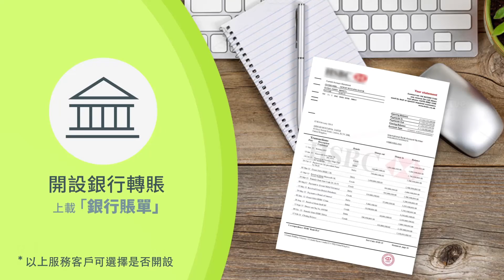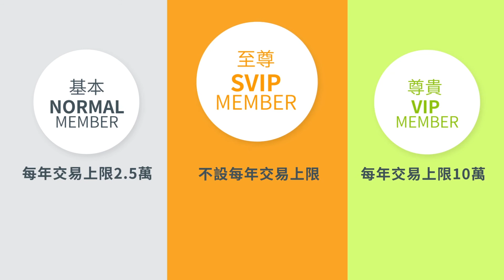KYC - Normal Member 基本會員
【星級會員系統】

Normal MEMBER - 基本會員

可享有TNG基本功能及服務：
優惠券折扣、電子門票、實時繳費、VIP通行證、朋友轉賬

每年交易上限2.5萬

如何成為基本會員
1. 下載及安裝TNG
2. 使用手機號碼註冊成為會員

TNG - 香港人的電子錢包
帶領香港走得更前